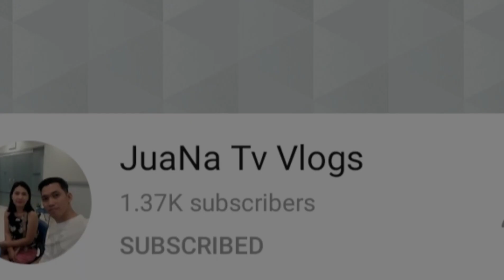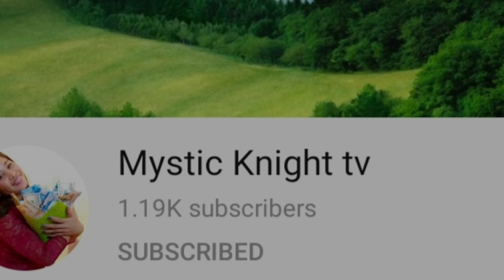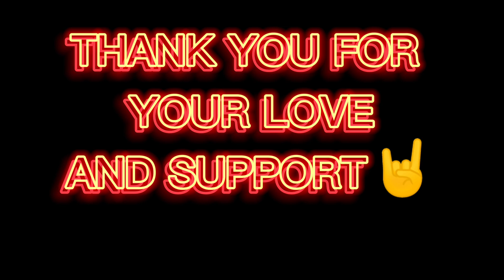Talking My Cat 😂 Grabe Yong Pusa Nakikipag -Usap din😂Funny video || EGA VLOGS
talking my cat
Ega vlogs